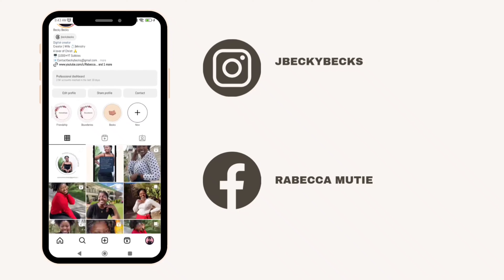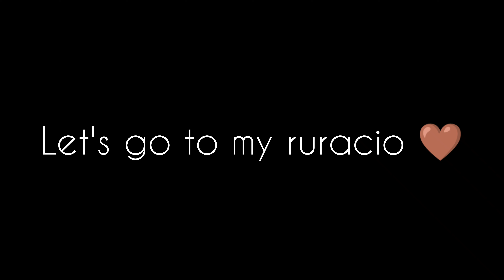WEEKLY VLOG/ATTEND EVENTS WITH ME/KENYAN NIGHT AT GMC KAREN/MY RURACIO VLOG/HIGHLIGHTS MORE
I hope y'all are well ..in today's vlog I share my experience at tge Kenyan Night at GMC Karen .This event was well executed and I have so many amazing things to say about it.
Finally my ruracio vlog 🤎I know 🤣🤣 I hope you enjoy the clips and snippets from that beautiful day.

FAQ.
whats your age : 24
what country are you from :  Kenya
what camera do you use  : Redmi note 10 phone camera.

ABOUT ME.